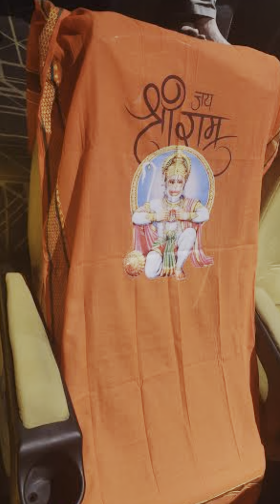Movie spoof 😝( part -1)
This video is made for fun, do not get offended. Though it was little lag, movie was really good to watch. Loved bajrangs acting and the whole team did a great work.